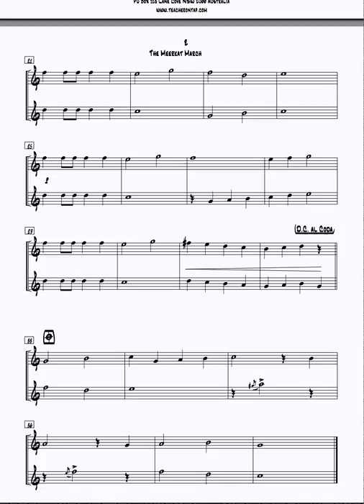Saxophone duet - Meerkat March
2 x Eb or 2 x Bb saxophones
by Richard Percival